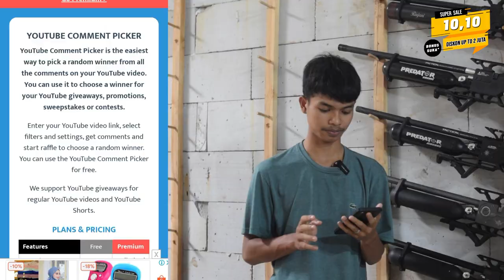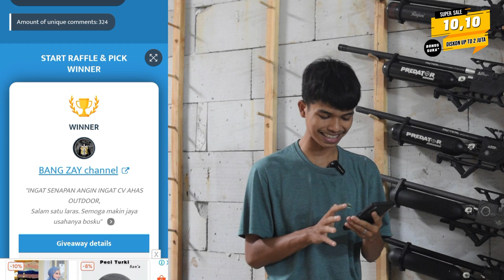CUCI GUDANG!! SENAPAN ANGIN PCP PREDATOR 3 JUTAAN SPESIAL PROMO SUPER SALE 10.10 !!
4 CARA BELI / ORDER :

1. BAYAR DITEMPAT / COD
2. TRANSFER BANK

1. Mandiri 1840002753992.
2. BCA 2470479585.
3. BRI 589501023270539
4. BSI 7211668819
Semua atas nama ABDULLAH

4. Datang ke alamat kami di Desa raguklampitan RT 04 RW 01 Batealit Jepara Jawa Tengah